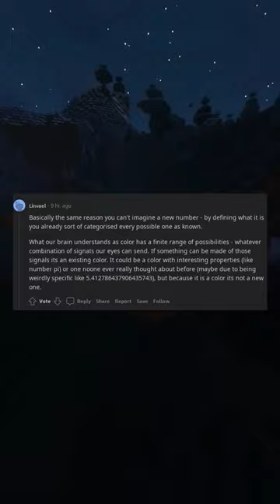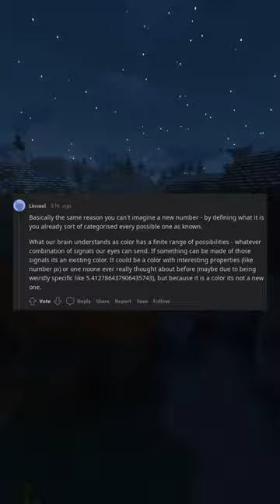eli5 Why is it impossible to i